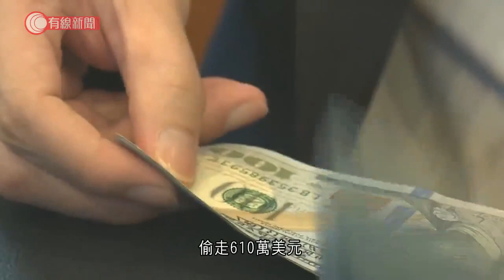美國起訴三名北韓黑客 涉入侵盜取現金及加密貨幣 - 20210218 - 兩岸國際 - 有線新聞 CABLE News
【有線新聞】美國控告三名北韓黑客，涉嫌入侵銀行及加密貨幣公司的電腦系統，盜取十多億美元現金及價值數千萬美元的加密貨幣，又指三人與2014年索尼影業公司電腦網絡被入侵有關。三名被告分別31歲、譯音姓全；27歲、譯音姓金；及26歲、譯音姓朴。美國司法部指他們是北韓人民軍總參謀部偵察總局的成員，多次參與刑事黑客活動。包括向索尼影業發動黑客攻擊，索尼2014年製作喜劇電影《刺殺金正恩》，懷疑題材引起北韓不滿，電影上映前索尼公司的網絡被大規模入侵，北韓否認與事件有關。司法部又指三人設計大量惡意程式，安裝在數百間加密貨幣公司網絡中，以此為後門，盜取價值高達數千萬美元的加密貨幣。及入侵越南、孟加拉和台灣等地的銀行系統，假冒環球銀行金融電信協會，盜取超過12億美元。並在2018年，利用美國的現金派發計劃，從巴基斯坦一間銀行偷走610萬美元。由於部分攻擊行動不成功或被中途取消，黑客盜取的實際金額未明。此外，起訴書亦指控三人，對美國國務院、國防部及多間軍事、科技企業，發動魚叉式網絡釣魚行動。及製作勒索軟件WannaCry，2017年以來透過被勒索公司盜取敏感資訊。美國當局形容北韓黑客的罪行驚人，指案件範圍廣泛、持續一段長時間，批評北韓為了反制及盜取資金支撐政權，無所不用其極。協助調查案件的聯邦調查局承諾繼續拘捕涉案人士、充公款項，並持續與美國政府以至外國盟友合作，強調北韓要為其犯罪網絡行為負責。

相關影片:
1. 屯門有私家車失事剷上巴士站　四人受傷送院 - 20210216 - 港聞 - 有線新聞 CABLE News
2. 財政預算案下周三公布　跨黨派倡政府派糖　市民冀政府再派錢：大家都叫苦連天 - 20210215 - 港聞 - 有線新聞 CABLE News
3. 11.10九龍塘(更新版) - 便衣警又一城拉人起衝突 救護員晚上接報到又一城搜查 - 20191110 - 香港新聞 - 有線新聞 CABLE News